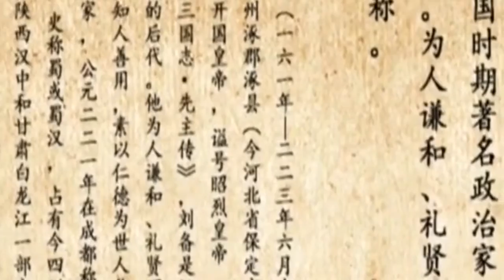孔明為什么在打仗的時很少直接破敵，都是別人追時才反擊一招制敵